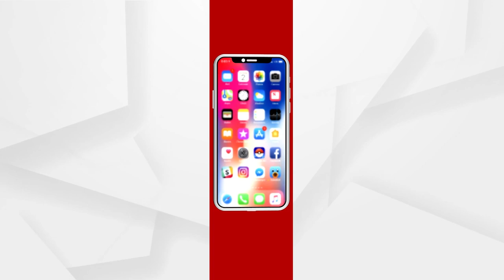The Global Jihadist Movement could have a significant threat in 2022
The global jihadist movement will continue to present a significant threat in 2022, especially in the west.